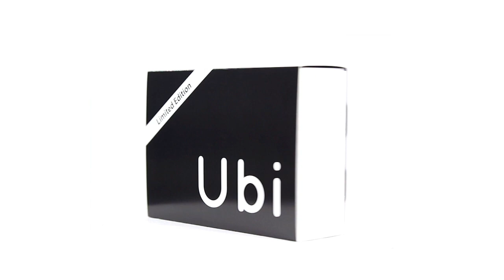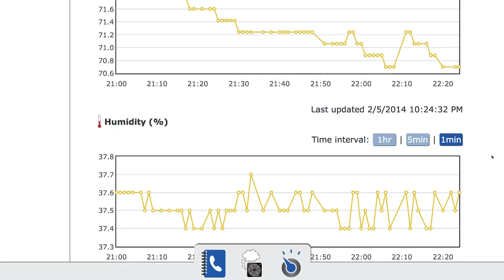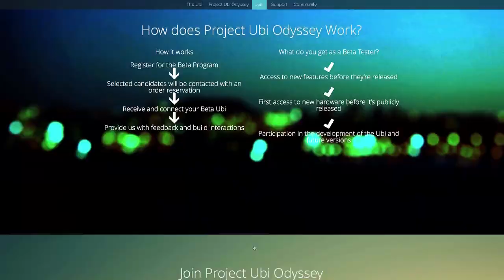Project Ubi Odyssey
The Ubi is a WiFi-connected, voice-operated computer that plugs into a power outlet and makes the environment around it Internet enabled. Reminiscent of voice controlled computers depicted in science fiction, early uses of the Ubi include Internet search, messaging, and communications without the use of hands or screens. The Ubi also includes sensors that allow for remote monitoring of the environment around it.

Project Ubi Odyssey will allow early adopters of technology to get access to the Ubi, develop connectivity with home automation and Internet services, and create novel human computer interactions. Those interested can register for the program and selected candidates will be invited to participate in the program. The Beta Ubi cost is $299. The program is currently limited to 5,000 participants and to residents of the United States.

The Ubi relies on powerful server technology that processes natural language to infer requests from the user and then pulls data from various Internet sources. Users can easily build voice-driven interactions and connect devices and services through the Ubi Portal. The device is equipped with temperature, humidity, air pressure and ambient light sensors to provide feedback on the environment around it. Also onboard the Ubi are stereo speakers, two microphones, and bright multi-colored LED indicator lights.